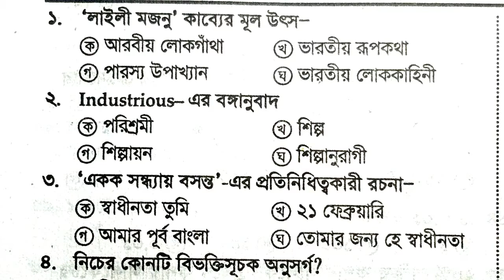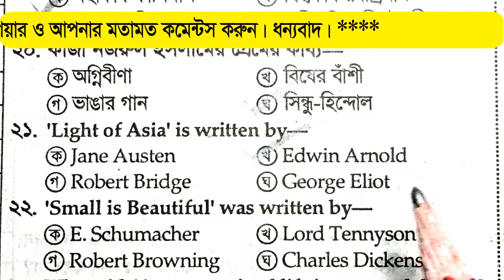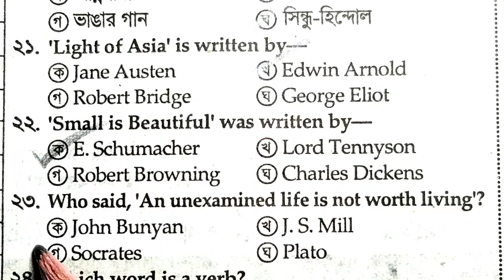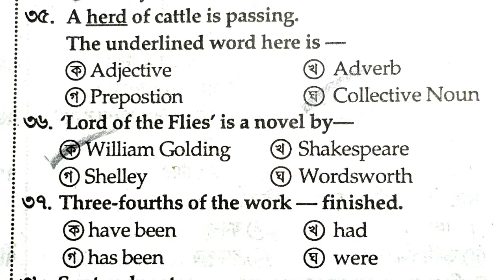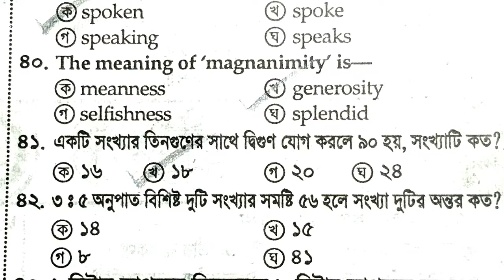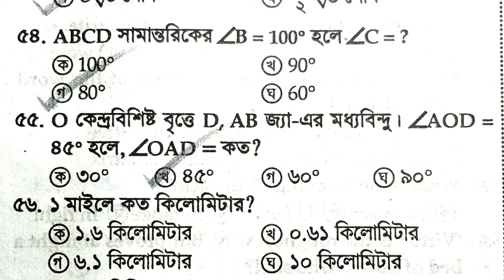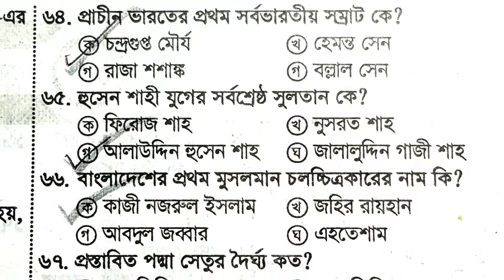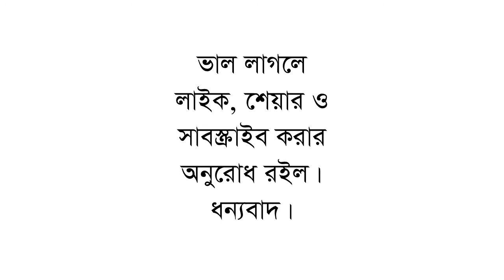Primary Teacher Job Exam-2021 || ৮০ নম্বরের পূর্ণাঙ্গ মডেল টেস্ট-২১ || ১০০% কমন উপযোগী ৮০টি MCQ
Primary Teacher Job Exam-2021, Model Test , Test yourself, Here you can learn 0 questions besides you can test yourself.

Tags#

primary school teacher exam date 2020, primary school teacher exam 2020, primary school teacher exam syllabus, primary school assistant teacher exam date 2021,
primary teacher exam question, primary job exam date 2020, primary teacher exam 2021, প্রাইমারি শিক্ষক নিয়োগ প্রস্তুতি, প্রাইমারি শিক্ষক নিয়োগ ২০২০ যোগ্যতা, প্রাইমারি শিক্ষক নিয়োগ ২০২০ আবেদন, প্রাইমারি শিক্ষক নিয়োগ সিলেবাস, প্রাইমারি শিক্ষক নিয়োগ প্রশ্ন ব্যাংক pdf, প্রাইমারি শিক্ষক নিয়োগ পরীক্ষা কবে হবে,